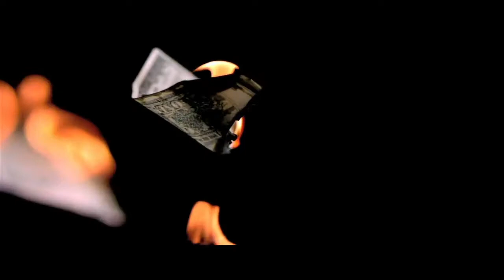The Wire C-flyer